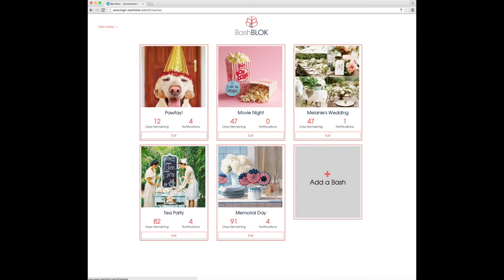Product Demo: BashBLOK makes event planning a piece of cake!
Combining social convenience, idea sharing and practical management tools, BashBLOK has everything you need to make your next bash a smash!